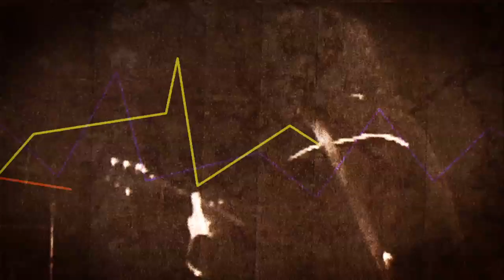Queen - Sheer Heart Attack (Talenthouse Runner-up Winner)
UPDATE: Runner-up winner!
My entry into the Talenthouse, Round 2 'Sheer Heart Attack' music video competition.
My aim with the video was to give it a feeling that the video had been buried away for a long time, so after about 1000 print outs, hours cutting away and editing I feel I have achieved that outcome. As always with a little more time, a bit more man power and a little bit of money I feel I could of pushed this idea a bit further.

Head to the link below to support and vote for my video! Go on you know you want to.

Directed, Edited and Animated by Joe Lea

joelea.tv